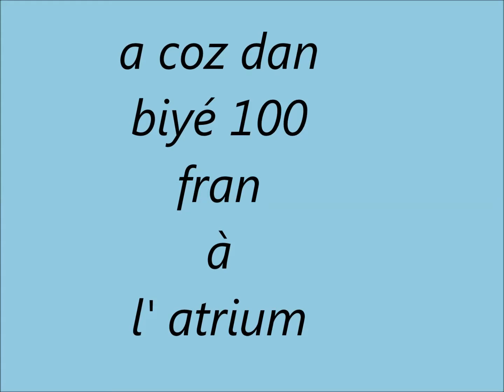A coz dan biyé 100 fran